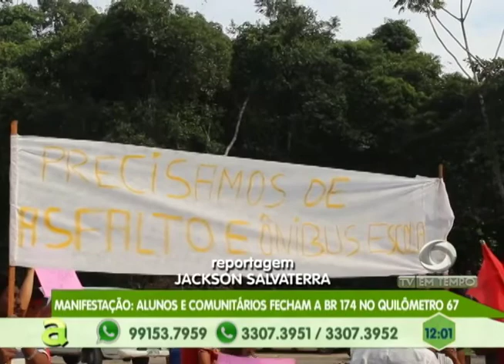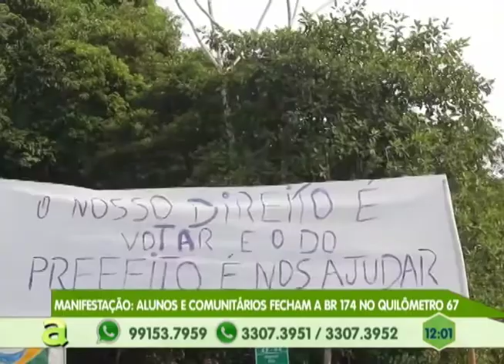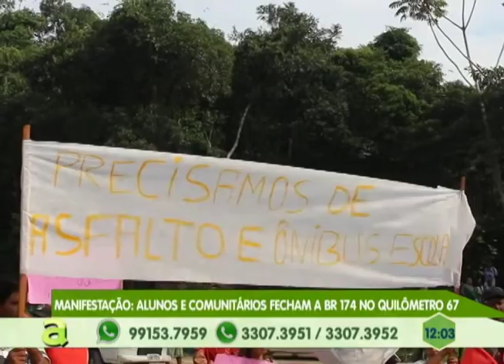3 homicídios são registrados nesse final semana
03º BLOCO AGORA 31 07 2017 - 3 homicídios são registrados nesse final semana